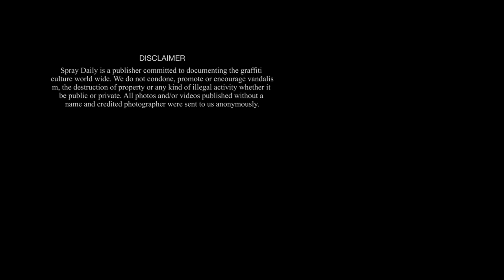Keeping Up Appearances - Love Is Not Lost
Video postcard sent in showing train painting actions across Europe in cities like Vienna, Brussels and more.